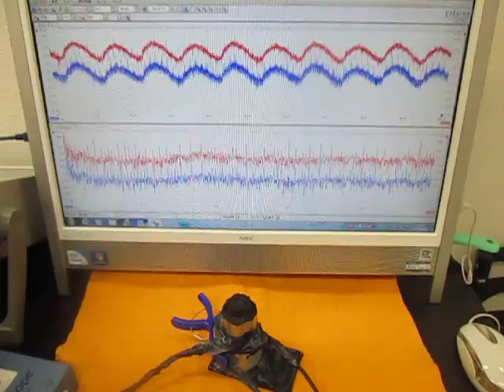オリジナル超音波システムの開発技術 （超音波システム研究所 ultrasonic-labo）